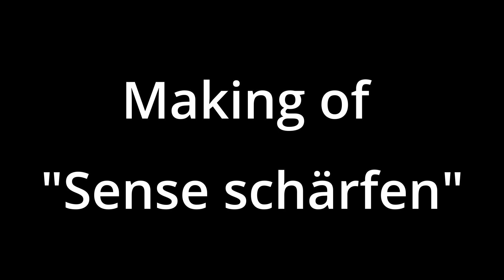Miniaturfotografie mit Figuren 1:87 Making of " Sense schärfen "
Was man mit Figuren im Format 1: 87 alles machen kann will ich Euch in diesem Video zeigen,  " Sense schärfen " Auch Gevatter Tod braucht mal Hilfe.
 In this video I want to show you what you can do with figures in the 1:87 format: "Sharpening the scythe." Grim Reaper also needs help sometimes.